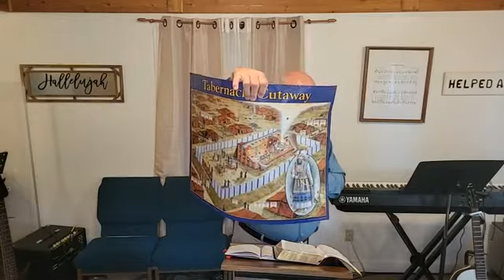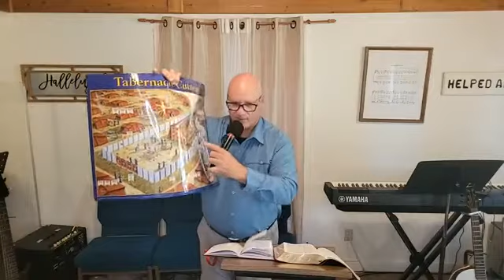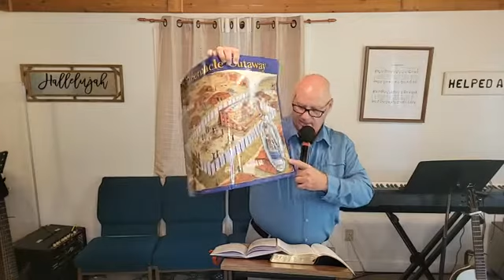Sunday Morning Service 6/12/2022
The Sunday Morning Service on June 12.